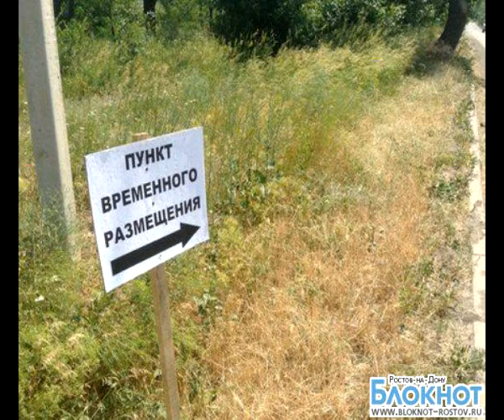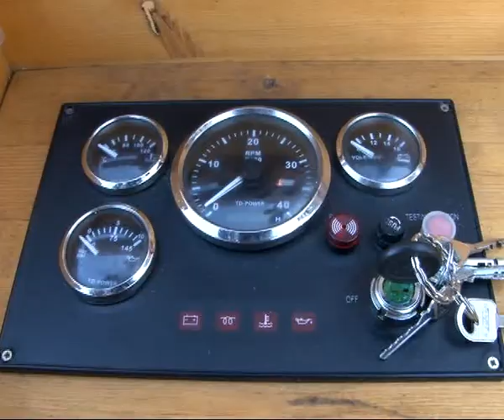Время Говорить - новости Рязани 18.06.14